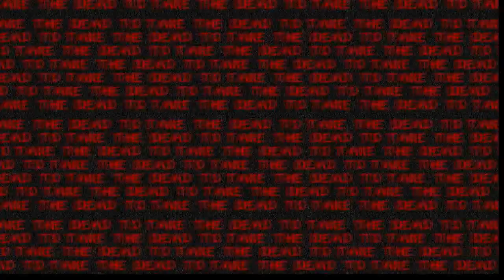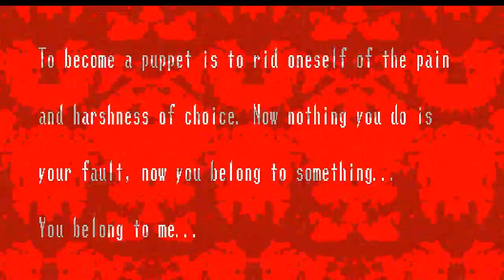Spooky's House Of Jump Scares Ep15 Darn You Freaky Fred!